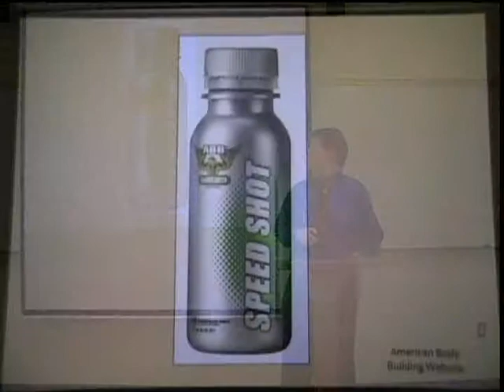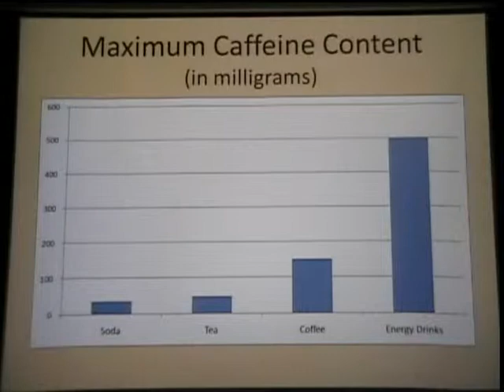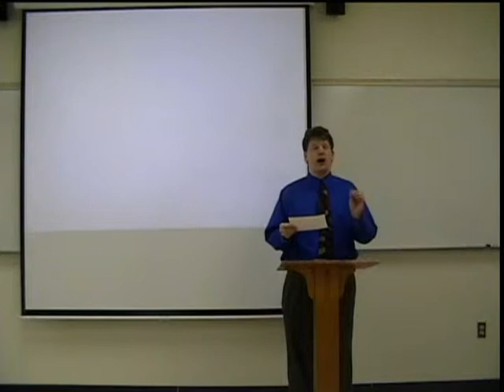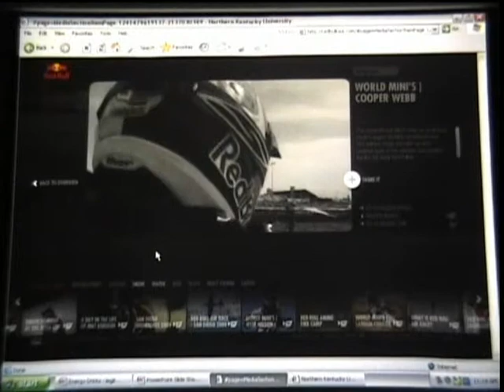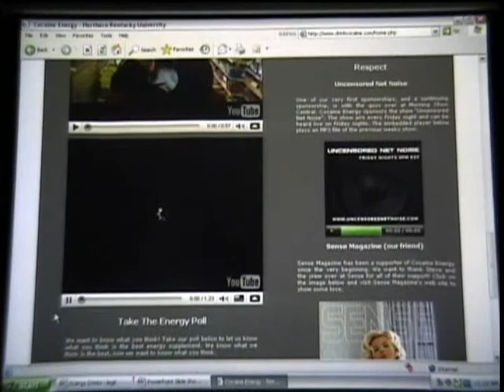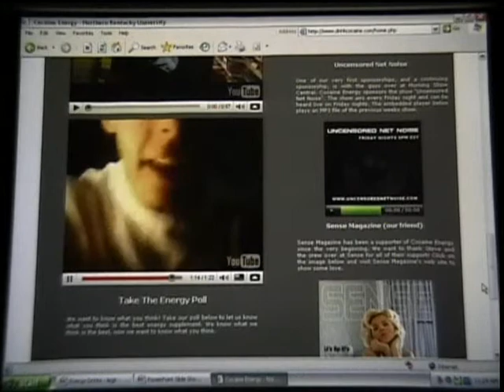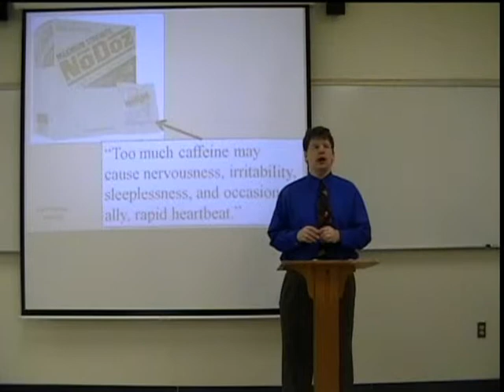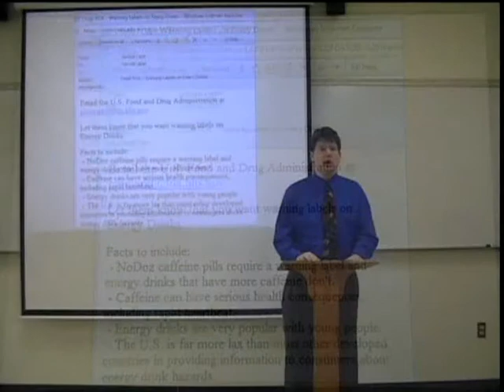LEGIT Per Issue Speech - Energy Drinks.wmv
Sample Speech